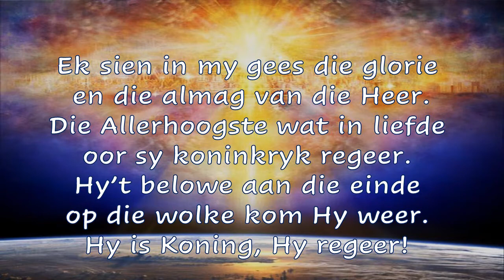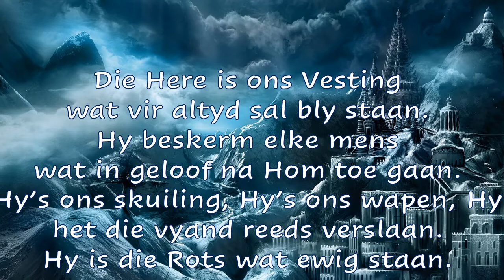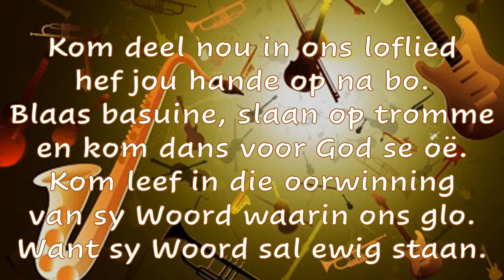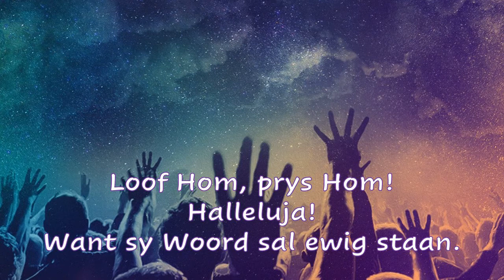Flam 57 Oorwinningslied 0